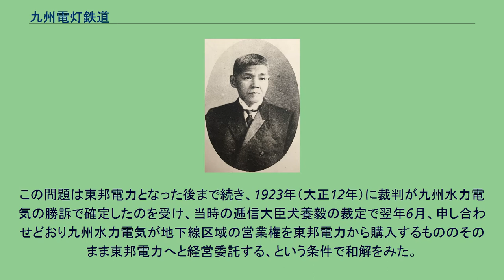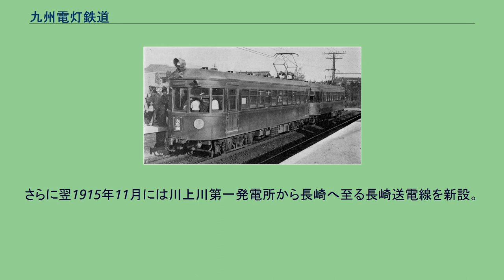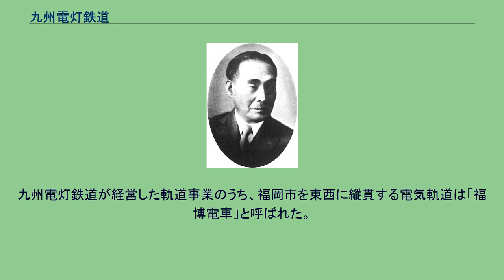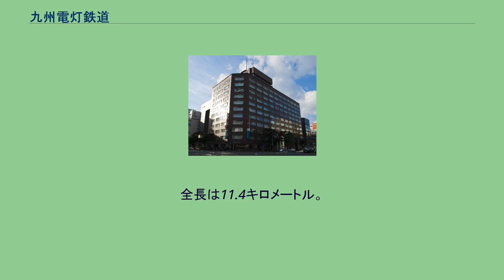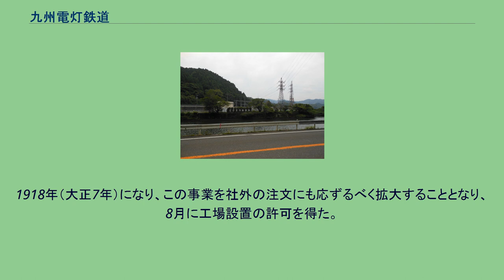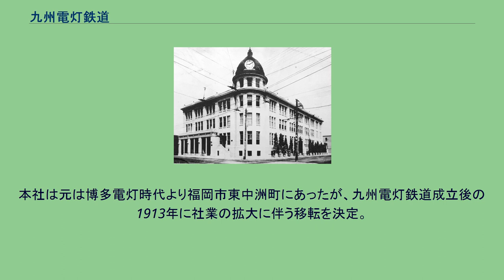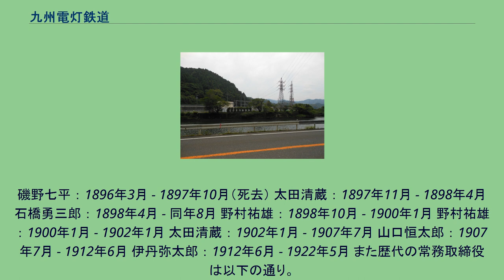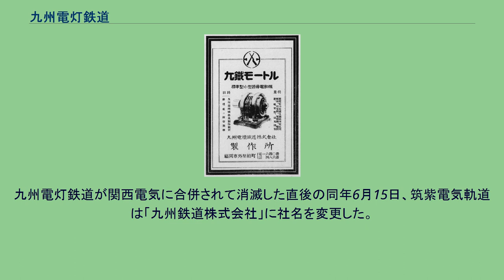九州電灯鉄道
九州電灯鉄道株式会社（九州電燈鐵道株式會社、きゅうしゅうでんとうてつどうかぶしきがいしゃ）は、明治末期から大正にかけて存在した日本の電力会社・鉄道事業者である。
福岡市に本社を置き、北部九州を中心に事業を展開した。
略称は「九鉄」。
福岡市で1896年（明治29年）に設立された博多電灯株式会社（はかたでんとう）が起源。
1911年（明治44年）に福岡市内で路面電車を運転する福博電気軌道と合併して博多電灯軌道株式会社（はかたでんとうきどう）と改称し、翌年、さらに佐賀県の九州電気と合併して九州電灯鉄道となった。
その後も合併を繰り返し、福岡・佐賀両県のほか長崎県・熊本県・山口県にも供給区域を広げた。
1922年（大正11年）、愛知県に本社を置く関西電気（旧・名古屋電灯）と合併して解散した。
この直後に関西電気は「東邦電力」へと改称している。
九州電灯鉄道は、大正から昭和戦前期にかけての電力業界大手「五大電力」のひとつ、東邦電力（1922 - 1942年）の前身である。
この東邦電力は、福岡県福岡市など北部九州を主な供給区域としていた九州電灯鉄道と、愛知県名古屋市など東海地方を主な供給区域としていた名古屋電灯が合併し成立した。
ただしその成立過程はやや複雑で、奈良県の関西水力電気がまず1921年（大正10年）10月に名古屋電灯を吸収合併して名古屋へ移転の上関西電気と改称し、この関西電気が翌1922年（大正11年）6月に九州電灯鉄道を合併して東邦電力に改称する、という過程をたどっている。
また合併に先立つ1921年12月、九州電灯鉄道の経営陣の一部が関西電気に入っており、合併時点では関西電気・九州電灯鉄道の社長は同一人物であった。
九州電灯鉄道は元は「博多電灯」と称し、1896年（明治29年）に福岡市で設立された。
開業は翌1897年（明治30年）で、このときに電灯供給を開始。
1908年（明治41年）には動力用電力の供給も始めた。
1911年（明治44年）、福岡市の福博電気軌道との合併に伴い「博多電灯軌道」に改称し、事業に電気供給事業のほか軌道事業（福博電車）・土地建物事業を加える。
翌1912年（明治45年）には佐賀県や福岡県筑後地方に供給する九州電気（旧・広滝水力電気）を合併して「九州電灯鉄道」に改名した。
以降も九州電灯鉄道は周辺事業者の統合を積極的に進めて事業を拡大、1920年（大正9年）にかけて11の電気事業者と1つの軌道事業者を合併ないし買収している。
この結果、供給区域は福岡・佐賀両県のほか長崎県・熊本県・山口県に拡大し、福岡市・久留米市・大牟田市・佐賀市・唐津町（現・唐津市）・佐世保市・長崎市・下関市といった都市に供給した。
また唐津の軌道事業（唐津軌道）も引き継いだ。
統合した事業者のうち、1916年（大正5年）に合併した長崎電気瓦斯から長崎市における都市ガス事業を引き継ぎ、1919年（大正8年）には「製作所」を建設して変圧器・電動機など電力機器の製作を始めた。
こうして九州電灯鉄道は5種の事業を抱えるに至る。
収入は電気供給事業が最多（1921年下期の決算では総収入の9割近くを占める）で、以下軌道事業・ガス事業・製作所事業・土地建物事業と続いた。
電気事業者としての九州電灯鉄道は、1951年（昭和26年）に発足した九州電力・中国電力の管内にあった事業者のひとつである。
軌道事業者としては西日本鉄道（西鉄）の前身のひとつであるが、運営していた路線はすべて廃止され現存しない。
またガス事業は西部ガス、製作所事業は西部電機に引き継がれている。
博多電灯設立に参加した太田清蔵（のちに社長） 1887年（明治20年）に東京電灯によって始まった日本の電気事業は、1890年代に入ると九州にも上陸し、まず熊本市において1891年（明治24年）に熊本電灯（のちの熊本電気）が開業、次いで長崎市でも1893年（明治26年）に長崎電灯（のちの長崎電気瓦斯）が供給を開始した。
福岡市における電気事業起業の契機は、先に開業した東京の事業者からの勧誘であった。
九州に電気事業が起こる前の1889年（明治22年）のことで、品川電灯社長の岩下清周らが福岡を訪れ、地元の有力者に電気事業の起業を勧誘したのである。
勧誘に応じて鋳物商磯...